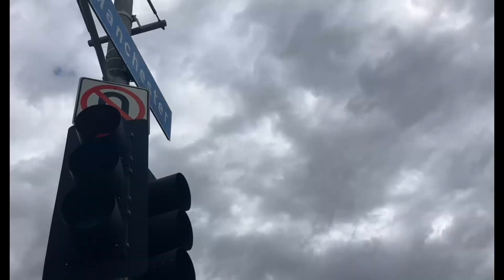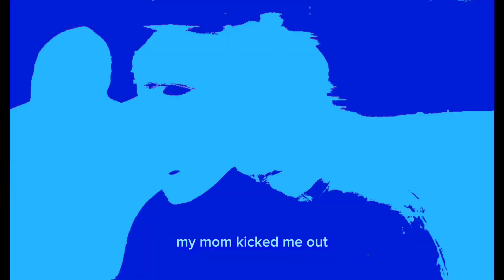EST0- On My Soul [Feat.@HNRAVP]​(⁠@prod.ashton)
Not guilty not guilty not guilty so I decided to drop some new shit that’s actually relevant cause niggas is irrelevant

Song written and performed by Enrique Webster aka EST0 and Avery Rodgers aka HNR AVP